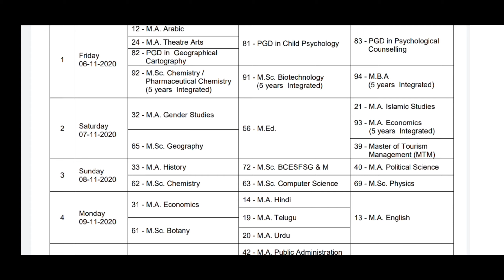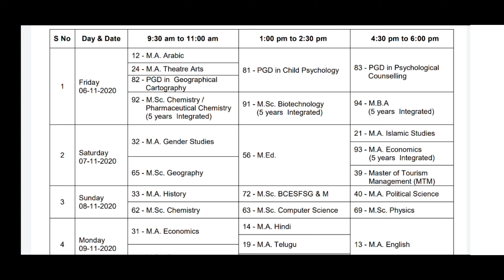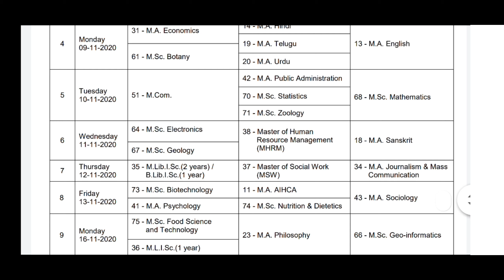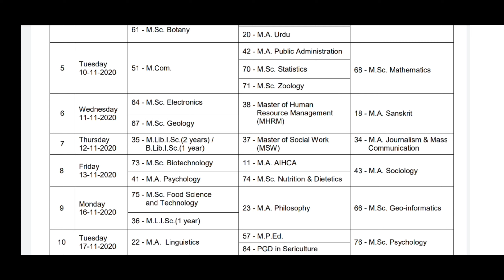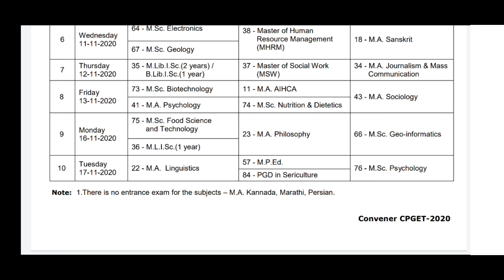COMMON POST GRADUATE ENTRANCE TESTS (CPGET) - 2020 SCHEDULE OU Released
COMMON POST GRADUATE ENTRANCE TESTS (CPGET) - 2020
SCHEDULE OU Released